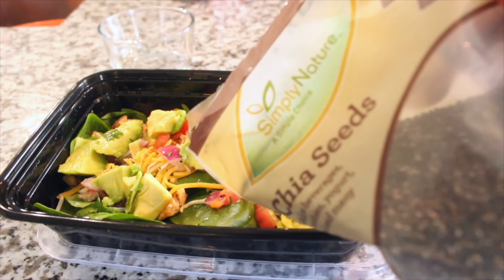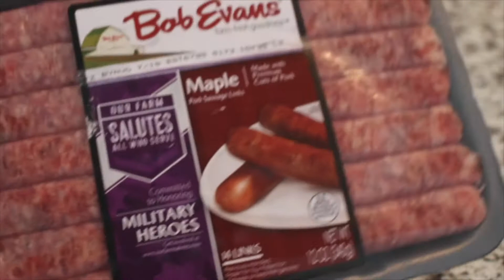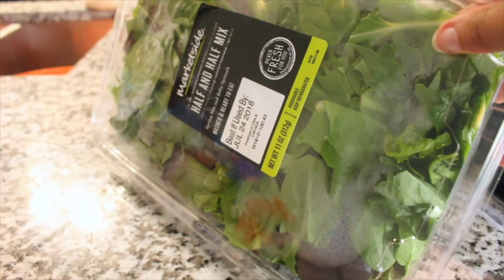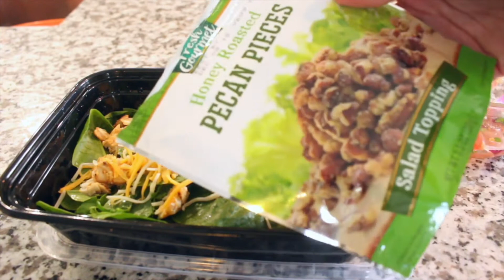WHAT MY KIDS EAT IN A DAY | Toddler and School Age Children| Mom Life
Hey Loves! Here is an idea of the types of food I feed my children in a day!

How I make Pico de Gallo
4 vine tomatos (sometimes I use roma tomatoes)
half cup of cilantro
half red onion (I also use white onions on occasion)
pepper
juice from half a lemon
salt (optional, I don't typically use salt)

Meal Prep Containers

Geek Treats:
Camera: Canon T5i
Editing: iMovie